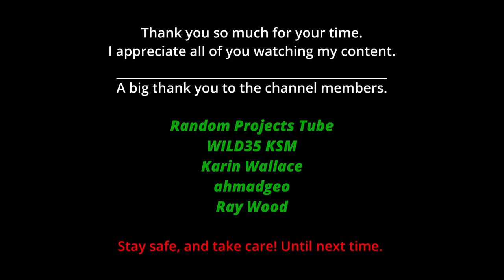Vintage Berda Snackwicher Restoration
I recently bought this from a cancer charity shop and thought it would make an interesting restoration.

Tools used.

MAC AFRIC 8″ (200 mm) Bench Vice (Iron) (Swivel with Anvil) Light Duty

MAC AFRIC Blue PVC Flexible Air Hose 10m X 8 mm with Couplers

Name
The most common type in most countries are electrically heated counter-top models, and names vary from place to place. In the United Kingdom, the pie iron is referred to as a "toastie maker" or "toasted sandwich maker"; in Australia, it may be called a "jaffle iron", "jaffle maker"

Origins
In the U.S., the Tostwich is possibly the earliest toasted sandwich maker, dating back to 1920. However, it was not patented until 3 March 1925 (applied for on 26 May 1924). It was invented by Charles Champion, whose other inventions include the corn-popping machine for the mass production of popcorn.
The original Jaffle brand jaffle iron was designed and patented in 1949 by Dr. Earnest Smithers, of Bondi, Australia.

Operation
Modern versions of the pie-iron are commonly more domestic, if not necessarily more refined, with subdivisions allowing pairs of bread slices to be clamped together around fillings to form pockets or stuffed sandwiches. A combination of heat and pressure seals the bread at the outer edges. A pie iron over a campfire
Campfire versions are still made of cast iron and can be cooked over coals, open flames, or a stove, but lightweight aluminum stove-top versions are made, generally being coated with a non-stick surface both as a cleaning aid and to allay fears regarding aluminum in the diet.
Once the device is hot, the sandwich can be assembled "inside-out", where the buttered side of the bread faces outwards against the metal plates and the filling sits inside. This produces a crunchier toastie and helps prevent the bread from sticking. Alternatively, bread can be placed inside unbuttered, which produces a chewier toastie.

Regional variants
Indian open flame sandwich toaster. Rights acquired by John O'Brien for Australian cookware company Breville in the 1970s mean that the name Breville is sometimes used there eponymously to describe both the device and the toasted, sealed sandwich product. In the UK, the appliance is notorious for being little used. A survey in 2005 suggested that 45% of British adults own, but do not use, sandwich toasters. In India, particularly in Mumbai, open flame toasters are used to toast sandwiches. They are often called "Bombay sandwiches".